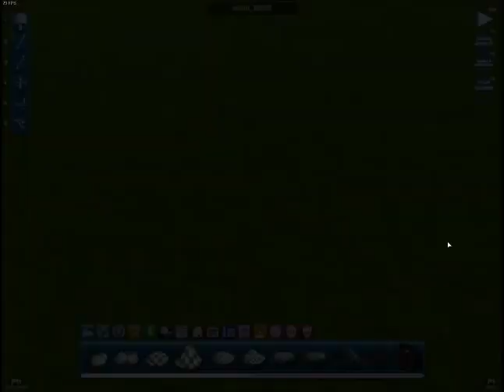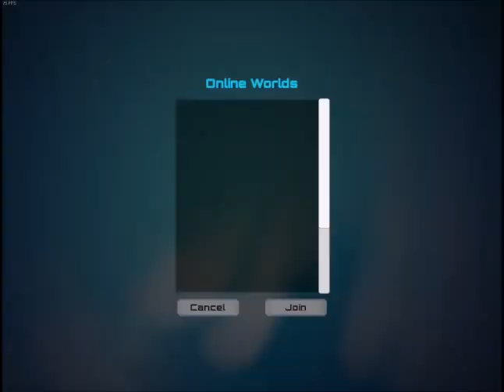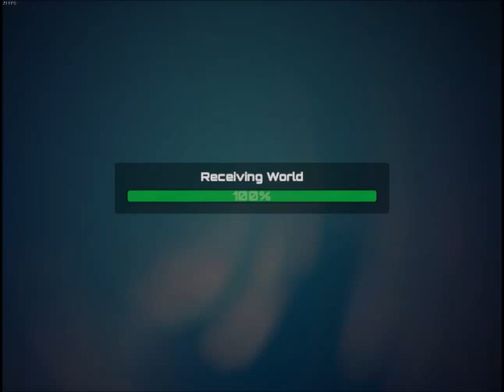IndieReview #1 : Review FR : My World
Presentation du "jeu" myworld , un jeu qui est en quelque sorte egalement un createur de RPG 3D , vous pouvez le personnaliser jusqu'au moindre détails tres simplement et ensuite y jouer en multijoueur.